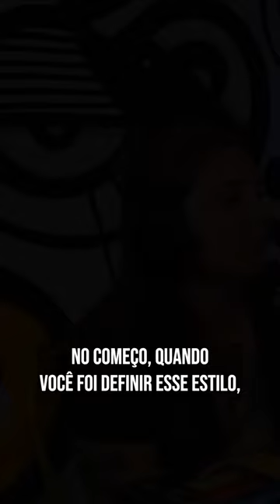AS INSPIRAÇÕES DE WALL NO GRAFFITI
Nome: Lelex / Letícia X
Idade: 33 anos
Cidade: Itapevi / SP

Lelê X é artesã e artista urbana da cidade de Itapevi/SP. A arte sempre esteve presente em sua vida, desenhando desde criança, na adolescência começou a trabalhar com artesanato/costura, e na vida adulta teve contato com a arte urbana através do graffiti.
Em 2020 foi uma das artistas convidadas para a West Side II na cidade de Itapevi. No mesmo ano ingressou no Projeto Grafitar, um coletivo de grafite para mulheres, também de Itapevi, no qual também atua como uma das organizadoras do projeto.

Nome: Wall / Walléria
Idade: 27 anos
Cidade: Itapevi

Wall, é grafiteira do município de Itapevi/SP. Iniciou sua paixão pela arte urbana em agosto de 2020 quando foi convidada para participar da West Side Gallery, em Itapevi. Também faz parte da organização de um projeto de graffiti direcionado para mulheres, o Projeto Grafitar.

Apoio:
(Yo! Clothing)